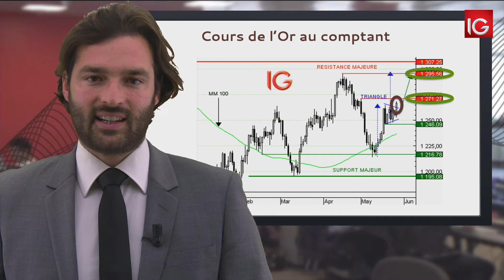Bourse - Cours de l'or au comptant, nouvelle impulsion haussière - IG 29.05.2017